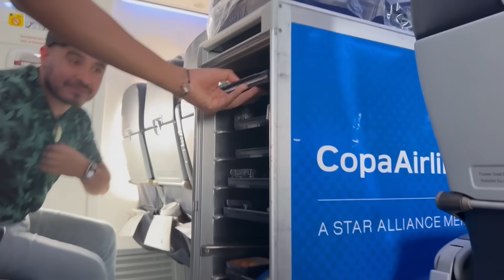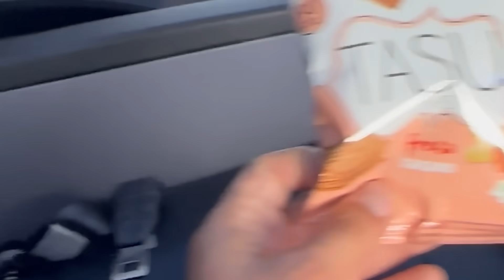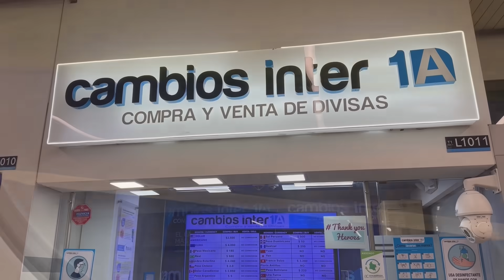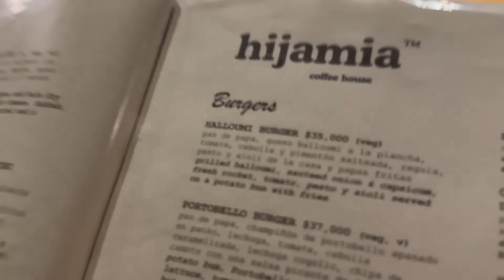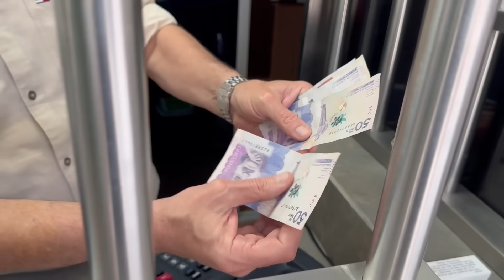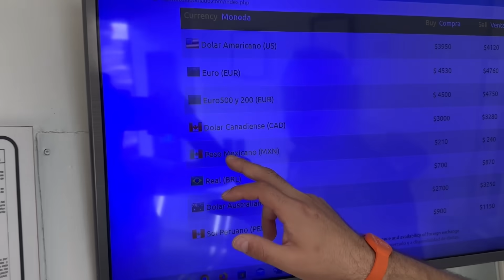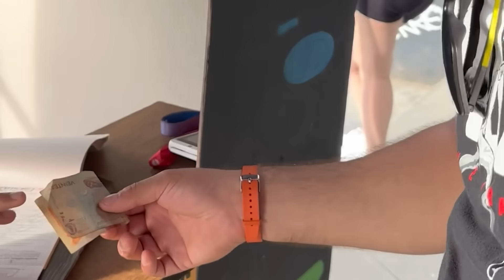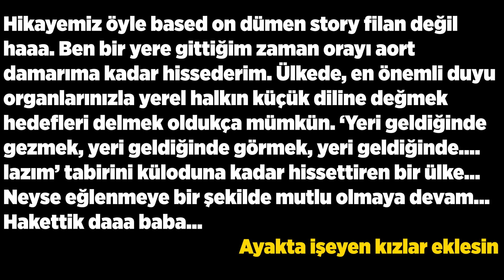Colombia - Medellin AKIT GELSİN 🇨🇴 - En Ateşli Ülke || Business Class Flight ✈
Değerli Anıl Güler ailesi… Bir şey yaparken yaşadığım duygu ve elektriği size yansıta yansıta başladığım bu yolda kabimiza sığamayıp, DİMDİK bir şekilde kendimizi Kolombiya’ya attık . Eğlence, sohbet, makara bizim işimiz ancak şimdi de gözü gezginliğe diktik. Halan daa gülme garantisi versiğimiz videolarımıza güney Amerika videoları ile  devamı edeceğiz,yanyana omuz omuza olmaya, sıkıntılı zamanlar da kafa dahitmayw devam.. götünüz götümdür.. Hadi Öptüm.